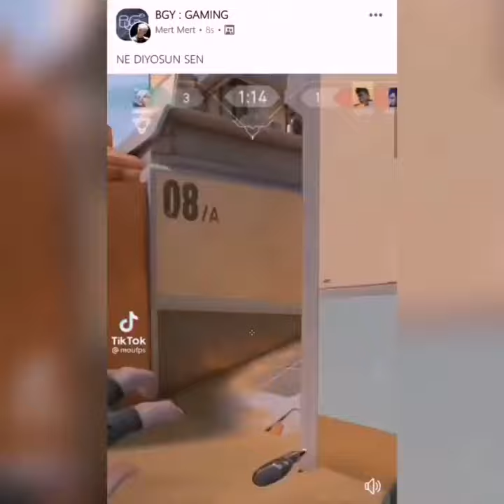ne diyosununununun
thx

valorant berlin,
valorant montage,
valorant gameplay,
valorant mobile,
valorant tips,
valorant aim,
valorant aim guide,
valorant astra,
valorant agents,
a valorant montage,
a valorant edit,
valorant butterfly knife,
valorant battle pass,
valorant battle royale,
valorant best crosshair,
valorant battle pass knife,
valorant best plays,
b valorant card,
spike down in valorant,
rush b valorant,
project b valorant,
valorant crosshair,
valorant cinematic,
valorant channel,
valorant crosshair settings,
valorant clips,
valorant cheater,
valorant daily,
valorant dot crosshair,
valorant download,
valorant discord,
valorant deathmatch,
d valorant gaming,
valorant esports,
valorant edit,
valorant exe,
valorant episode 3 battle pass,
valorant espor,
valorant egirl,
valorant esports tr,
valorant finals,
valorant funny,
valorant fps,
valorant go knife,
valorant hile,
valorant jett,
valorant jett guide,
valorant jett gameplay,
valorant jett montage,
valorant jett tips,
valorant jett voice actor,
valorant japan,
valorant judge,
connor j valorant,
valorant knife,
valorant killjoy guide,
valorant kayo guide,
valorant karambit,
valorant kay/o gameplay,
ktac blade valorant gameplay,
valorant live,
valorant leaks,
valorant live stream,
valorant music,
valorant moments,
valorant new skins,
valorant new map,
valorant new battle pass,
valorant night market,
valorant new update,
valorant hide n seek,
valorant run n gun,
valorant tips and tricks,
valorant origin skins,
valorant operator,
valorant tournament,
valorant trailer,
valorant tenz,
valorant theme,
100t valorant,
valorant update,
valorant update today,
valorant unranked to radiant,
valorant unique crosshair,
13-0 valorant,
valorant 100t,
valorant 1v5,
valorant 1 year,
valorant 1v1,
valorant 1440x1080,
valorant 1v5 clutch,
valorant 2021,
valorant 200 iq plays,
valorant 240hz,
valorant 4k,
valorant yeni ajan,
valorant mobile,
valorant türkiye,
valorant fps arttırma,
valorant hile,
valorant en iyi vuruşlar,
valorant extra,
valorant yeni set,
valorant aim geliştirme,
valorant animasyon,
valorant ayarları,
valorant açılmıyor,
valorant astra,
valorant aim ayarları,
valorant animation,
valorant arka plan değiştirme,
a valorant montage,
a valorant game with highkkuno,
a valorant reverse montage,
a valorant edit,
valorant battle pass,
valorant berlin,
valorant bedava vp,
valorant bedava silah skini,
valorant best moments,
valorant barış can,
valorant bug,
build a b valorant,
jazzy b valorant,
boss b valorant,
rush b valorant,
zowie ec2-b valorant,
build a b valorant montage,
project b valorant,
valorant crosshair,
valorant champions tour,
valorant cypher,
valorant canlı yayın,
valorant cypher taktikleri,
valorant cross,
valorant cned,
valorant cinematic,
ray c valorant,
ankita c valorant,
barış can valorant,
ankita c valorant montage,
patrick c valorant,
ray c valorant rank,
ankita c valorant stream,
blood c valorant,
valorant çöktü,
valorant çekiliş,
valorant çözünürlük,
valorant çözünürlük değişmiyor,
valorant çözünürlük özel,
valorant çok izlekli görselleştirme yok,
valorant çıktı,
valorant çakması oyun,
valorant dereceli,
valorant dx11 feature level 10.0 is required to run the engine,
valorant drop sorunu,
valorant delipop,
valorant demirden çıkma,
valorant düellocular,
valorant donma sorunu,
valorant dx11 feature level 10.0 is required to run the engine hatası,
d valorant gaming,
night d valorant,
ezzy d valorant,
sir d valorant,
glorious model d valorant,
night d valorant gempa,
model d valorant,
night d valorant toxic,
valorant e spor,
valorant edit,
valorant en iyi crosshair,
valorant en iyi anlar,
valorant esports tr,
valorant en iyi ayarlar,
valorant e posta değiştirme,
valorant e sporcu crosshair,
valorant espor tr,
valorant esports,
valorant nasıl e sporcu olunur,
valorant e postamı unuttum,
valorant e sporcu ayarları,
valorant fps,
valorant funny moments,
valorant fps drop sorunu,
valorant fps gösterme,
valorant frag movie,
valorant fps boost,
valorant film,
valorant f tuşu çalışmıyor,